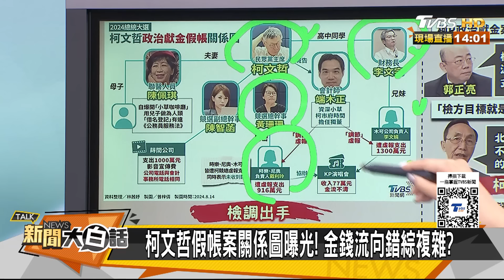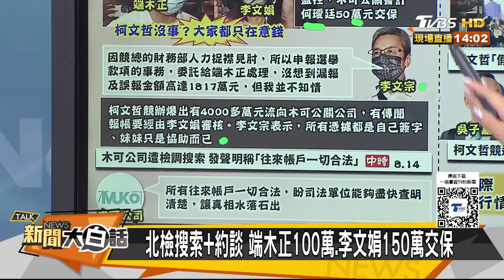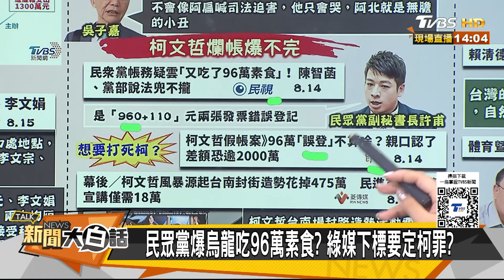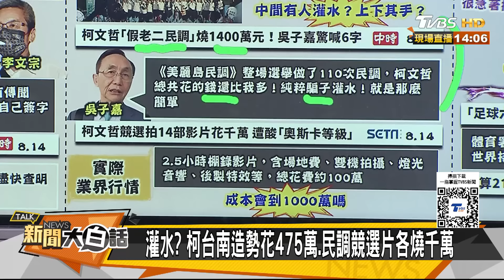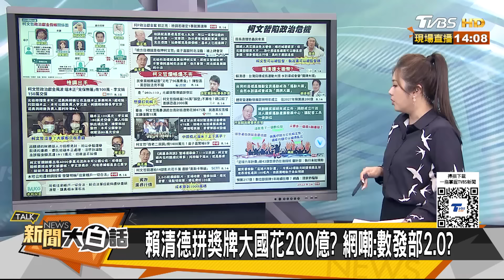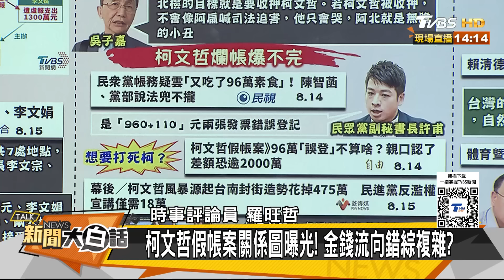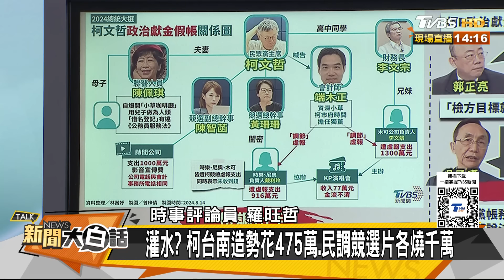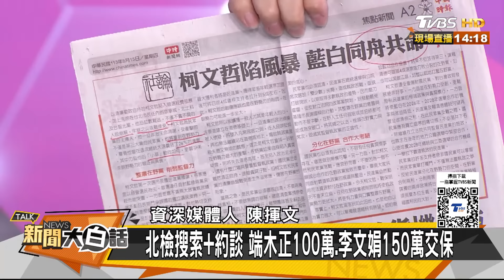吳子嘉爆柯文哲被上銬會哭？館長怒嘆柯競總爛得像坨屎 新聞大白話 20240815